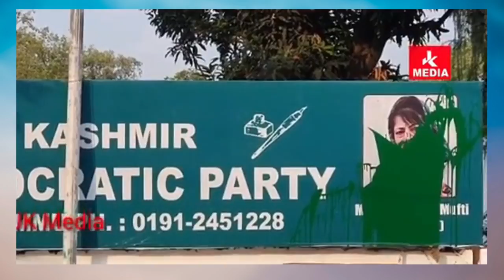Glimpses of ABVP's activities in the year 2020-21